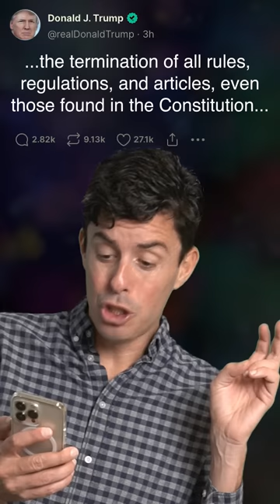Not My Party Ep 414 The Constitution Terminator YT